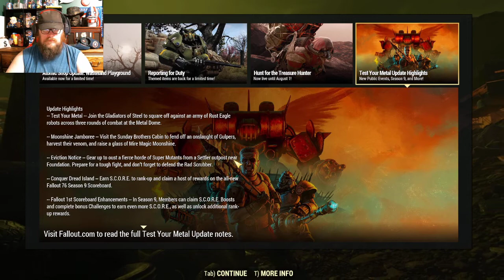07/29/2022 Live stream from Twitch of Fallout 76